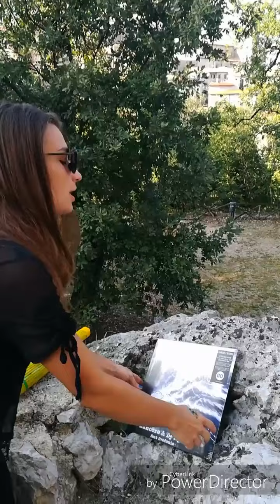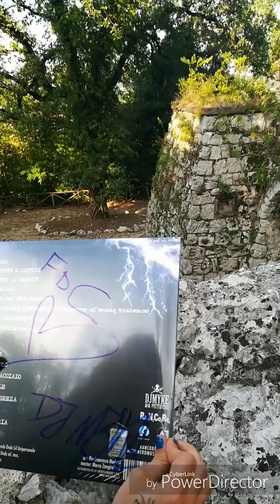5' di Fattedancool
Rappers_italy